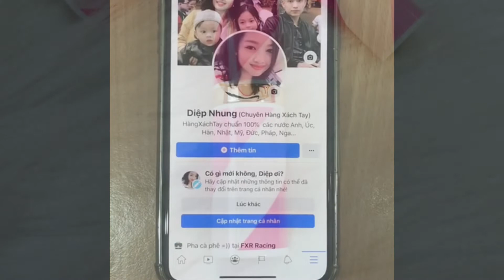Son Estee Lauder màu 404 hồng đất | Diệp Nhung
🆘 SON ESTEE LAUDER màu 440: hồng đất

Chỉ
full size - unbox vì e tách sét estelauder ra
Em có đâu đó 30 thỏi( tất cả em bảo đảm auth chuẩn chính tay e tách sét chúng nó ra)
Hàng hiếm em để dành để bán năm mới

Son có 5 bẩy loại son- k cẩn thận dính ngay fake-
Nhưng 10 năm trong nghề em Hoàn chỉ đảm bảo hàng chuẩn e tự mua- giá này thật sự là hiếm hoi
💋Son Estee Lauder  màu 440 màu hồng đất lãng mạn
Đẹp điên đảo, đánh nhẹ hay đậm đều đẹp 😍

Unbox tách set hàng hãng tặng T bán khùng điên 199k thôi ạ chị nào nhanh thì có nhen

Da trắng, da ngăm bon chen được hết chị em nhé😘
Tone màu đẹp ngây ngất và không_bao_giờ_lỗi_mốt ✌️

Nàng nào mê make up kiểu nhẹ nhàng, tự nhiên chắc chắn không thể bỏ qua em son EL này.
Chất son siêu mềm mịn môi, bám luôn từ lớp son đầu. tiên

Dòng semi-matte: Son lì_pha_dưỡng tương đối nhẹ giúp dưỡng ẩm môi, không gây khô môi tẹo nào
Em này giữ màu khá tốt, giữ màu chuẩn nhất lên đến 6-7 tiếng 😉

Lên môi siêu tự nhiên đánh như ko oánh mà tôn da sáng mặt lắm nha